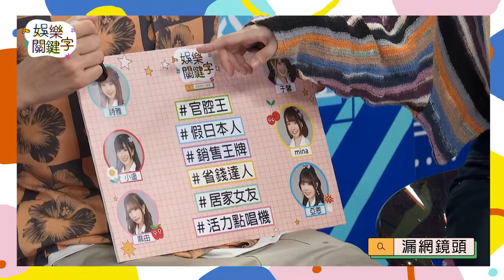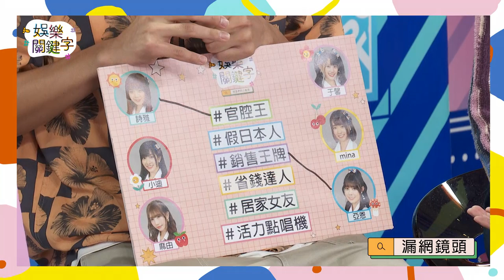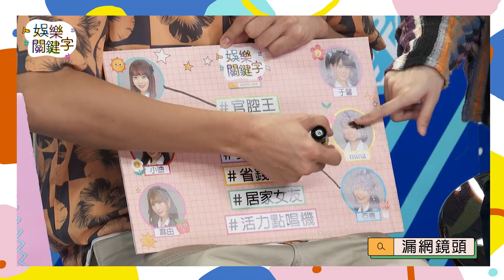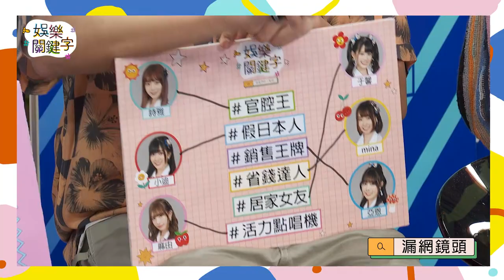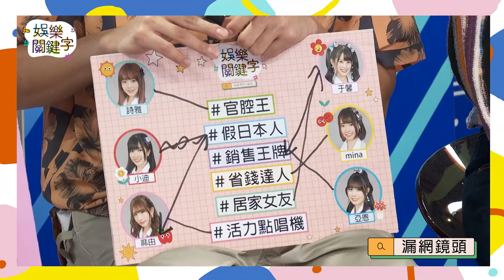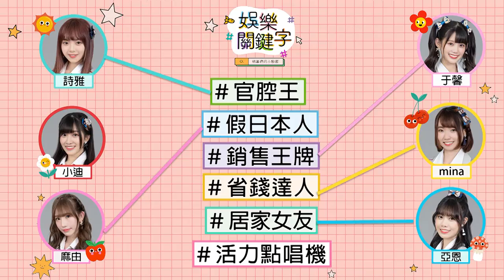【娛樂關鍵字】AKB48TTP漏網鏡頭來了！！正片沒看到的那些都在這兒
正片全集看這裡